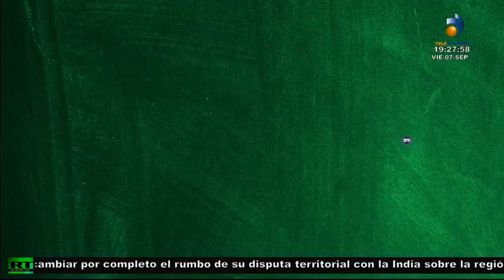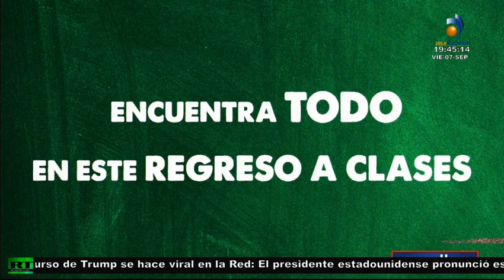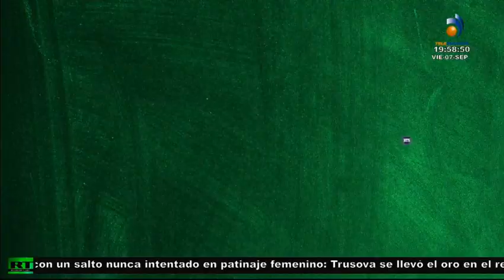LA NOCHE ES NUESTRA 07 SEP 2018